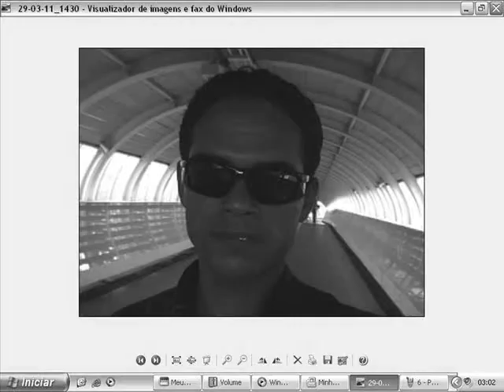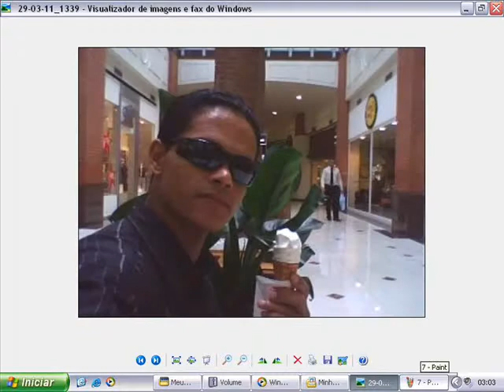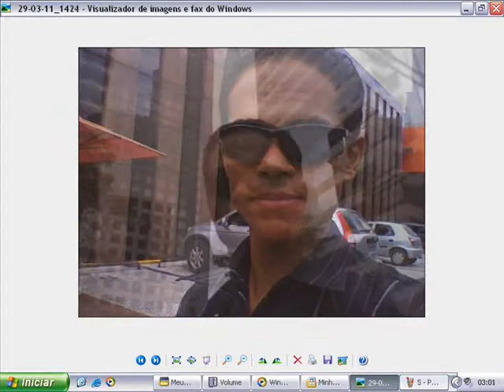Paulo dos Robos.wmv